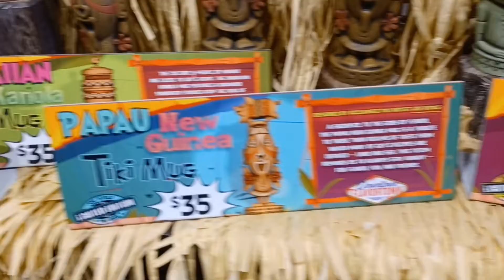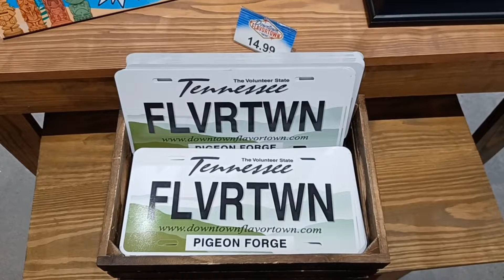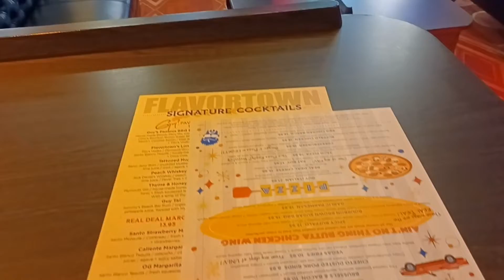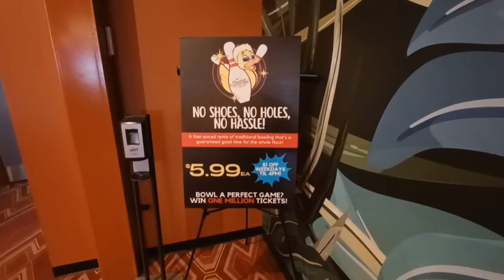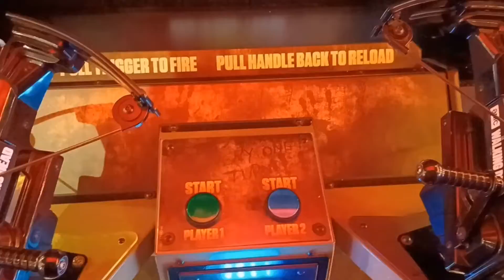Guy Fieri's Flavortown Arcade Bowling Restaurant - Pigeon Forge TN